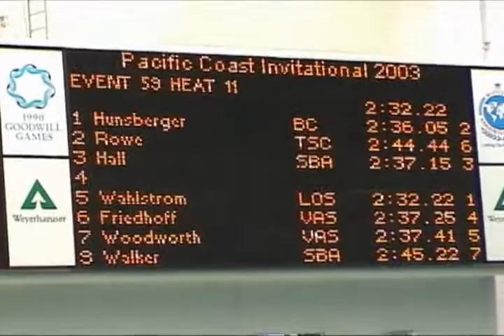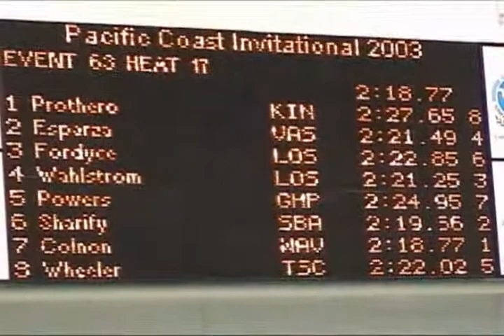Pac Coast Invite (2003)